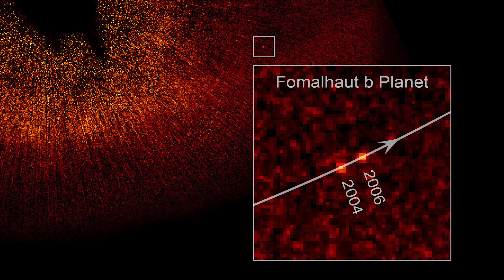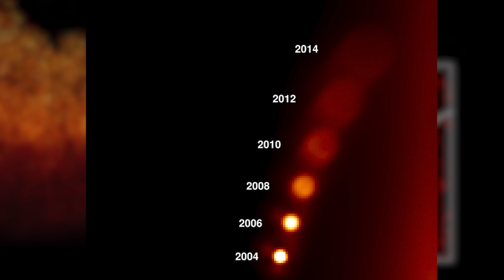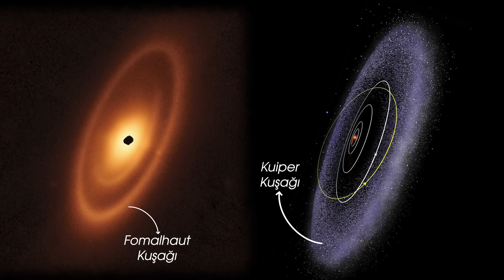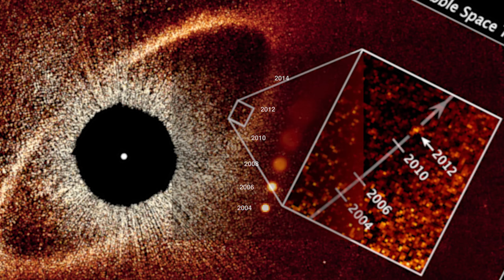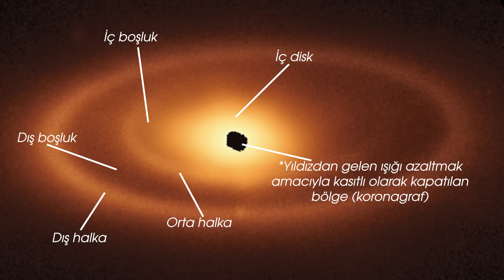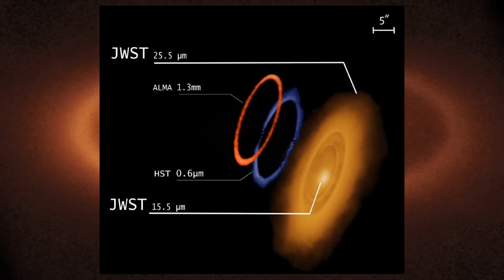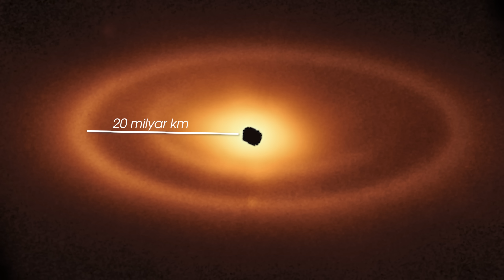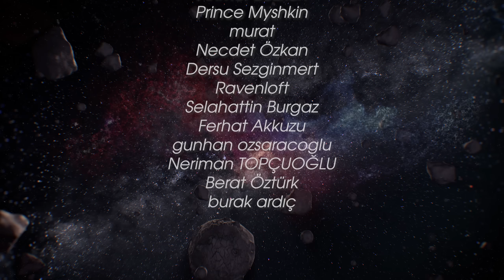Başka Bir Güneş Sistemini Seyretmek: Fomalhaut (JWST Fotoğrafları Serisi #15)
James Webb Uzay Teleskobu bu defa Fomalhaut yıldızının etrafındaki kuşakları ortaya çıkardı. 25 ışık yılı uzaktaki yıldızın, Güneş Sistemi dışında gözlemlediğimiz ilk asteroid kuşağına ev sahipliği yaptığı biliniyordu. Ancak James Webb Uzay Teleskobu’yla yapılan yeni gözlemler bu kuşağın düşünüldüğünden çok daha karmaşık bir yapı olduğunu gösterdi. Dahası, kuşağın dış halkası, geçmişte burada çarpışan gezegenlerin olabileceğine dair ciddi kanıtlar sunuyor. Keyifli seyirler!

Zaman Damgaları:

0:00 Güneş Sistemi ve Enkaz Diskinin Oluşumu
1:30 INTRO
1:40 Fomalhaut Yıldızı ve Gizemli Kızılötesi Işıma
2:55 Toz Diski ve Toz Halkası
3:40 Fomalhaut b Ötegezegeni?
4:10 Yıldızın Halka Sistemi
4:49 James Webb Uzay Teleskobu'ndan Yeni Fomalhaut Gözlemi
6:02 Halka ve Kuşaklarda Neler Var?
7:15 Boşluklar Nasıl Oluştu?
9:15 Gezegenleri Neden Göremiyoruz?
10:06 Fomalhaut Sisteminin Büyüklüğü
10:58 Astrapera Destekçilerine Teşekkürler!
11:24 OUTRO

☄️ Astrapera'ya Türk Lirası veya Dolar ile maddi destekte bulunabilir ya da Youtube Katıl üyelerine özel ayrıcalıklardan faydalanabilirsiniz!

📚 Kaynaklar ve Referanslar:

1. Webb Looks for Fomalhaut’s Asteroid Belt and Finds Much More
2. Seeking Fomalhaut’s exoplanet, JWST finds so much more
3. Fomalhaut is the loneliest star in the southern sky
4. A beloved exoplanet turns to dust
5. Spatially resolved imaging of the inner Fomalhaut disk using JWST/MIRI

📷 Görseller ve Medya:
ESO/M. Kornmesser
NASA/Goddard Space Flight Center
ESO/L. Çalcada
Adam Block/Andras Gaspar/Steward Observatory/University of Arizona
ALMA (ESO/NAOJ/NRAO) and NASA/ESA Hubble Space Telescope